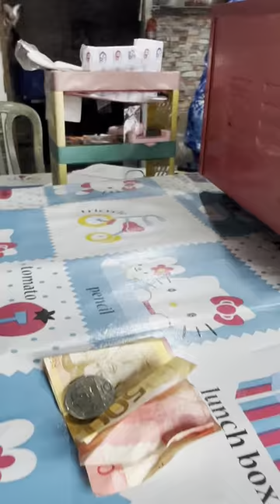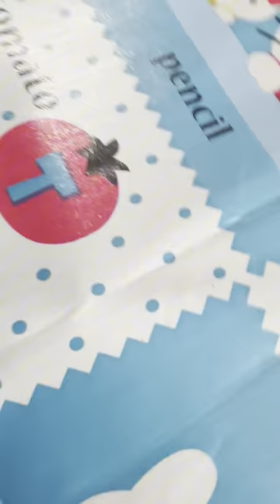June 7, 2024